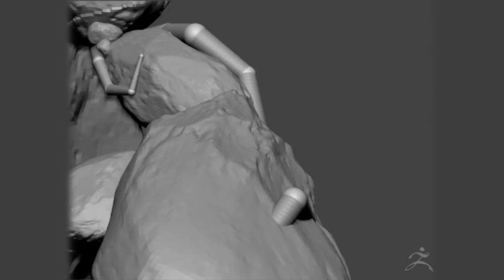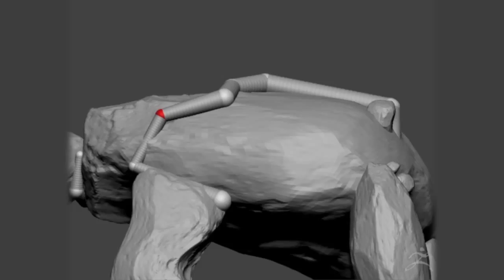zBrush Time Lapse - SpitSculpt - From the Earth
"Spit Sculpt" A group on Facebook with three new themes daily. You are given 45 minutes to sculpt and texture the theme of your choice. Lighting/rendering time unlimited.

Todays theme: From the Earth
About 50 minutes, a little over the time limit.